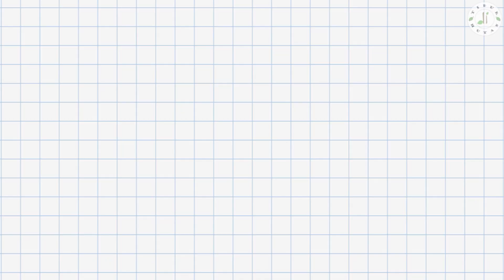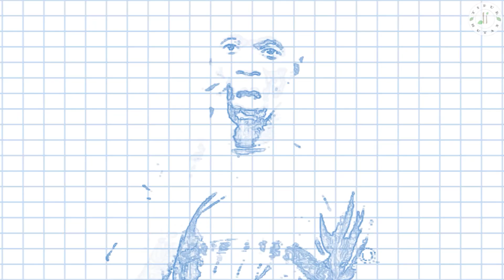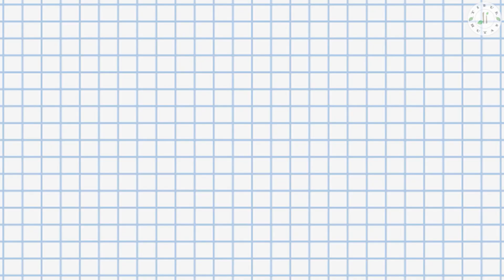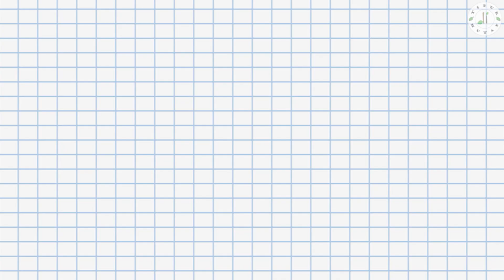Starting XI Bintang Terbaik yang Tak Pernah Meraih Trofi Internasional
Memenangkan turnamen internasional sekelas Piala Dunia, Euro, Copa America, Piala Afrika, Piala Emas CONCACAF, Piala Asia, atau Piala Oceania adalah cita-cita semua pemain. Tapi, bagaimana jika hal itu tak juga terwujud? Dalam sepakbola, kompetisi antar negara sering disebut sebagai penghargaan tertinggi dalam setiap karier pemain. Pesepakbola akan berusaha sekuat tenaga bermain bagus di klub, terpilih membela negara, dan akhirnya bertarung habis-habisan di turnamen utama. Masalahnya, tidak semua pemain bisa sukses. Hanya beberapa orang yang cukup beruntung dapat memenangkan penghargaan internasional tersebut selama masa hidup mereka. Jadi, tidak heran jika para pemain terlihat putus asa dan dipenuhi kesedihan dari raut wajah mereka ketika harus kalah di pertandingan final. Nah, kali ini tidur di hutan mau membahas Starting XI Bintang Terbaik yang Tak Pernah Meraih Trofi Internasional.